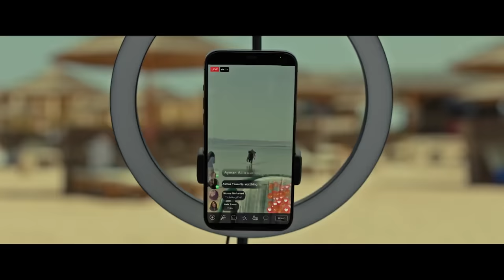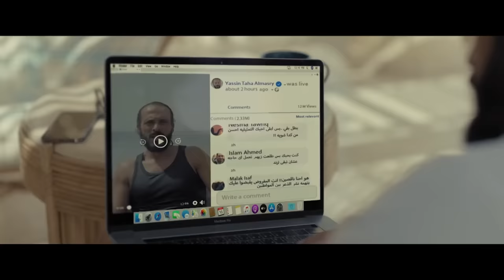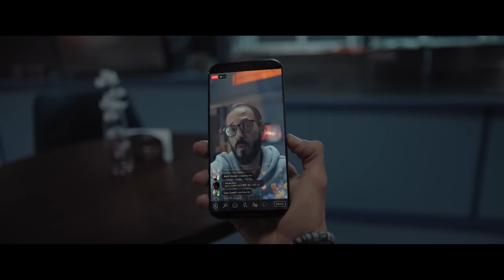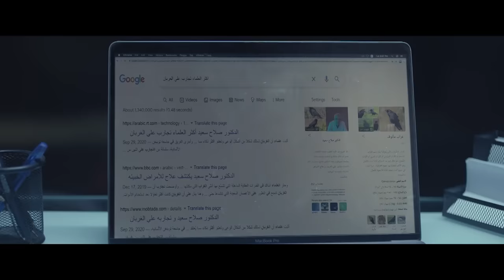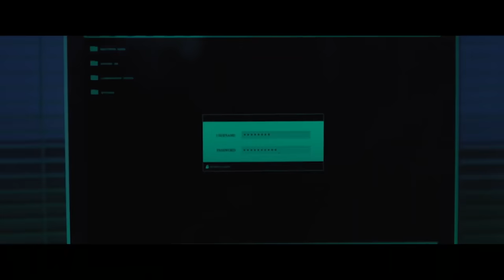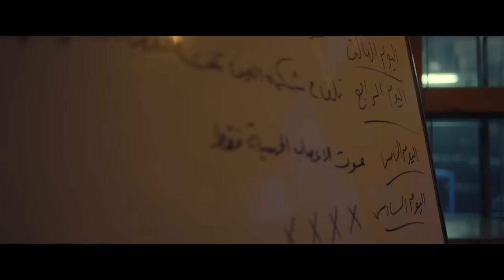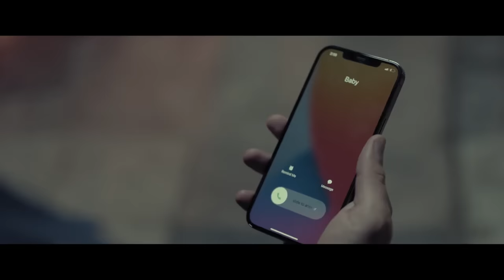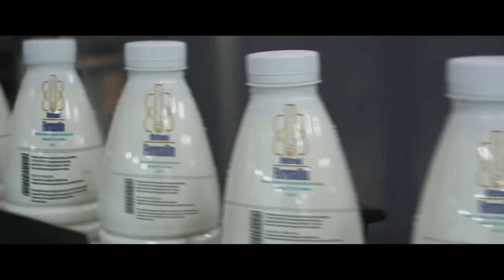Youssef El Sherif Covid-25 | يوسف الشريف - كوفيد-25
"كوفيد 25" تدور أحداثه حول تطور وباء كورونا من خلال قصة خيالية ودراما اجتماعية تجمع بين المشاهد المؤثرة والأكشن والتشويق
بطولة يوسف الشريف، أحمد صلاح حسني، آيتن عامر، إدوارد،عصام السقا ، إيناس كامل، راندا البحيري، ميدو عادل، أمير صلاح الدين، ميرنا نور الدين، ديانا هشام، إسلام جمال، زكي فطين عبد الوهاب

تأليف :  إنجي علاء
إخراج  أحمد نادر جلال
إنتاج شركة سينرجى